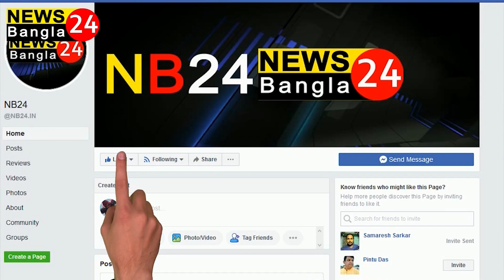আমরা চাই গোপালপুরে শান্তি এমনি বার্তা দিলেন গোপালপুরের যোগদান মঞ্চ থেকে বিধায়িকা সাবিত্রী মিত্র।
আমরা চাই গোপালপুরে শান্তি এমনি বার্তা দিলেন গোপালপুরের যোগদান কর্মসূচির মঞ্চ থেকে মানিকচক বিধায়িকা সাবিত্রী মিত্র।